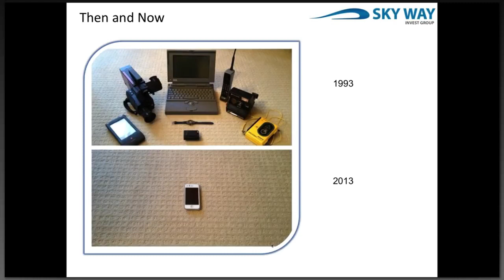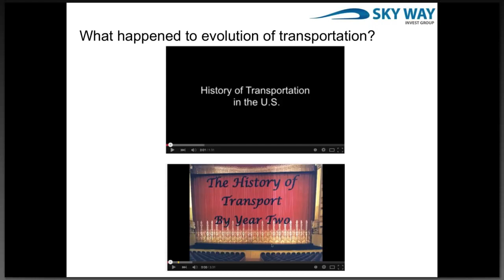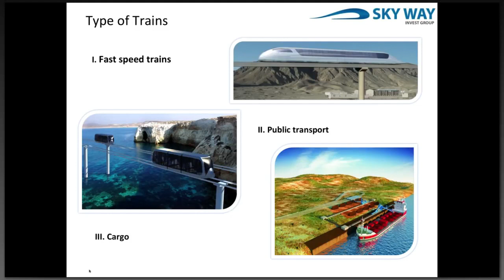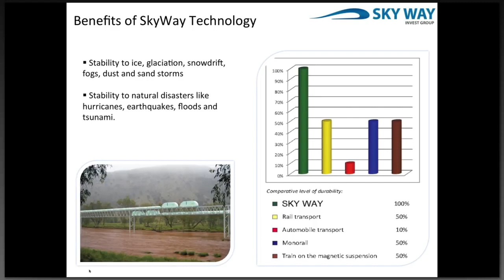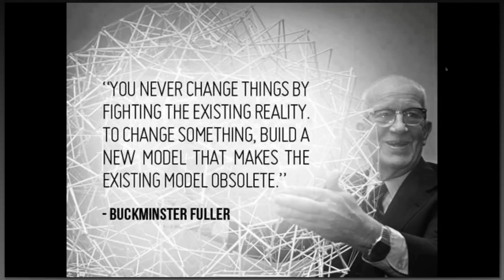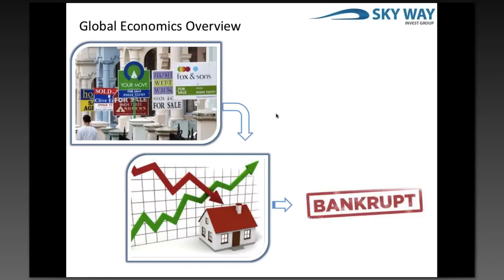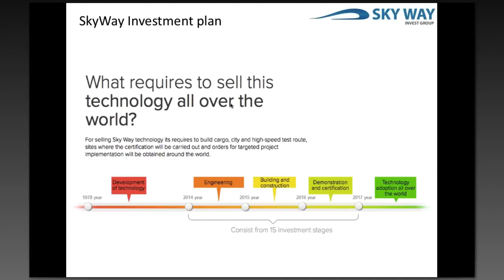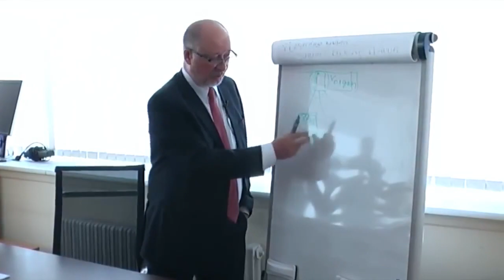What is Skyway ?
Lennon's Dubai Guide,
SkyWay Presentation,
Skyway Technology,
Skyway Modern Technology,
Skyway Modern Trasport Technology,

PRESENTATION OF THE SKY WAY INVEST GROUP

Speakers: Ljudmila Serdjukova and Lelde Matroze

We are happy to announce SkyWay webinar.

Topics to be discussed:

1. WHAT IS SKYWAY?
2. HOW IT WORKS?
3. WHAT IS THE DIFFERENCE WITH ORDINARY TRAIN?
4. COMPETITORS
5. BENEFITS OF IMPLEMENTING SKYWAY TECHNOLOGY
6. GLOBAL ECONOMIC CONDITIONS OVERVIEW
7. UK AVERAGES SPENDING AND EARNINGS STATISTICS
8. WHAT IS INVESTMENT
9. SKYWAY INVESTMENT OPPORTUNITY
10. UNDERSTANDING INVESTMENTS RISKS & ROI
11. 5 MAIN REASONS TO INVEST
COURTESY:Skyway

Skyway, sky way, string transport, presentation